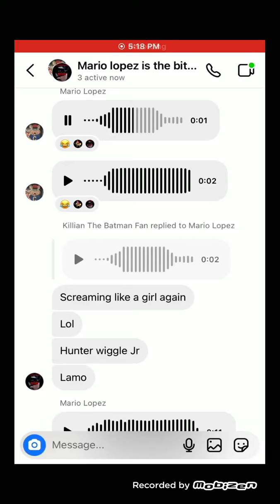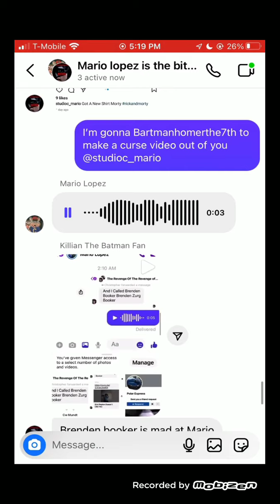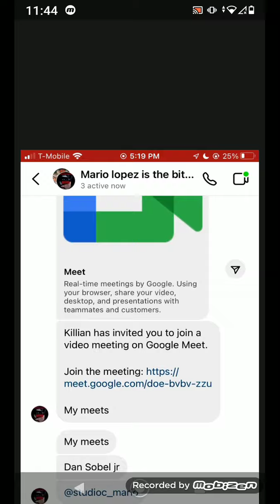⚠️Ear R🅰️pe⚠️Laughing at Mario Lopez/Dan Sobel JR's loud screaming! 🤣🤣🤣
Credit to him for original upload

Ruro, You need to see this...